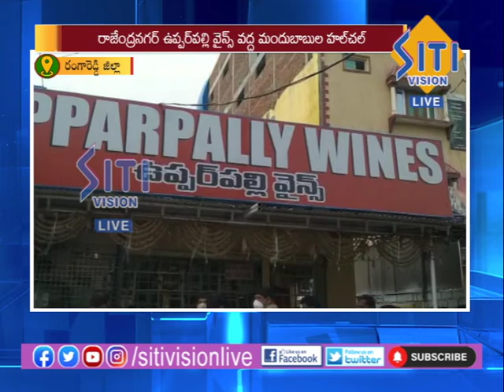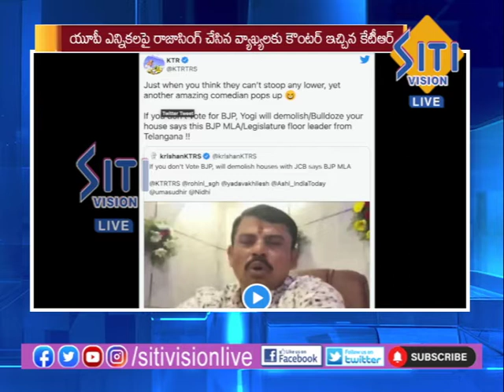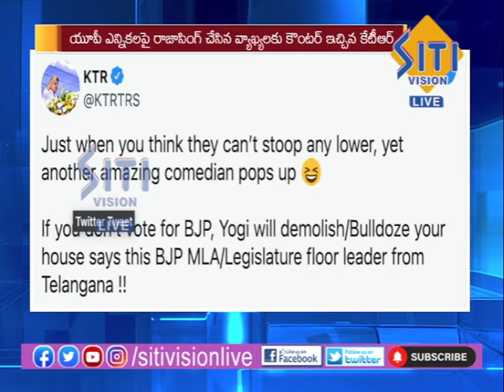NEWS UPDATE 6.30PM NEWS 16-02-2022|| Siti Vision Live